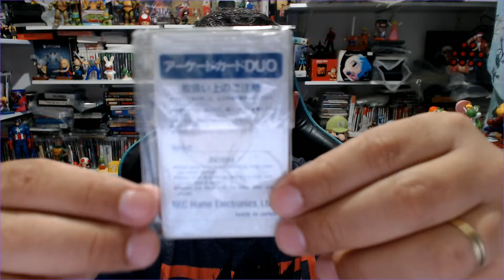Abrindo a Caixa: Mais Games de PC Engine pra coleção #2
Link da Loja OldSchool
Seja você um colaborador do Canal